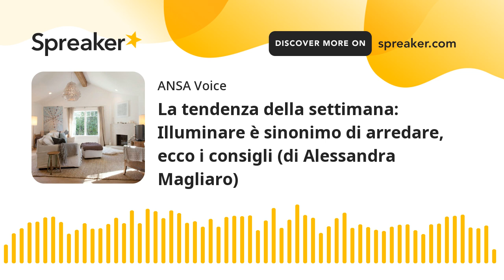La tendenza della settimana: Illuminare è sinonimo di arredare, ecco i consigli (di Alessandra Magli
In cucina il trend  è faretti ad accensione automatica, al bagno tanti watt per una illuminazione chiara e netta, in sala da pranzo no ai contrasti che abbaglierebbero i commensali, mentre in camera da letto luci a strati e regolabili secondo l'uso. Funzionalità ed estetica, con la giusta illuminazione ci si sente a casa.